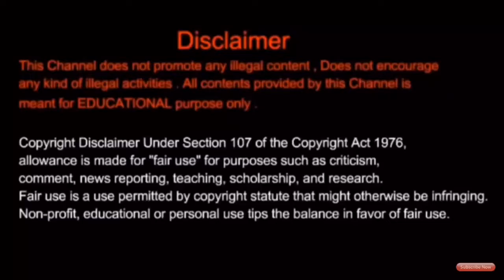Computer Architecture | #12 | Booth ‘s Multiplication | Tamil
This video is made only for the need of people who have not
Know this algorithm problem solving in Tamil. Which helps to
Understand more about computer internal works.
From this video you will be clear about the topic of Booths
Algorithm.

For Support And to Encourage to do more,